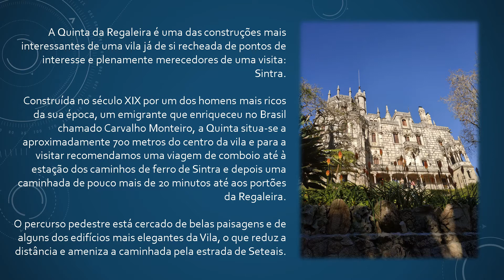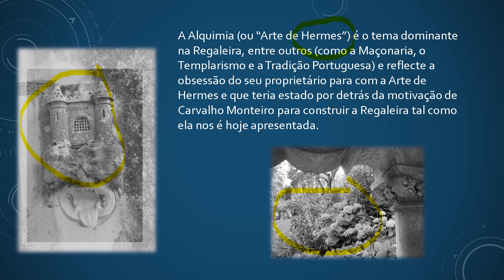A Quinta da Regaleira Parte 1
A Quinta da Regaleira é uma das construções mais interessantes de uma vila já de si recheada de pontos de interesse e plenamente merecedores de uma visita: Sintra.

Construída no século XIX por um dos homens mais ricos da sua época, um emigrante que enriqueceu no Brasil chamado Carvalho Monteiro, a Quinta situa-se a aproximadamente 700  metros do centro da vila e para a visitar recomendamos uma viagem de comboio até à estação dos caminhos de ferro de Sintra e depois uma caminhada de pouco mais de 20 minutos até aos portões da Regaleira.

O percurso pedestre está cercado de belas paisagens e de alguns dos edifícios mais elegantes da Vila, o que reduz a distância e ameniza a caminhada pela estrada de Seteais.

A Quinta está aberta ao público e é administrada actualmente pela Fundação Cultursintra, uma entidade municipal que foi fundada com o objectivo de ser responsável pela conservação e pela administração daquele que é já hoje um dos locais mais simbólicos e visitados de Sintra.

A Alquimia (ou “Arte de Hermes”) é o tema dominante na Regaleira, entre outros (como a Maçonaria, o Templarismo e a Tradição Portuguesa) e reflecte a obsessão do seu proprietário para com a Arte de Hermes e que teria estado por detrás da motivação de Carvalho Monteiro para construir a Regaleira tal como ela nos é hoje apresentada.

Fonte principal: